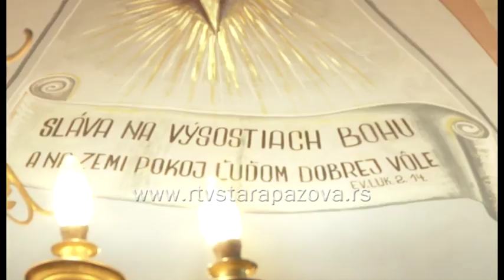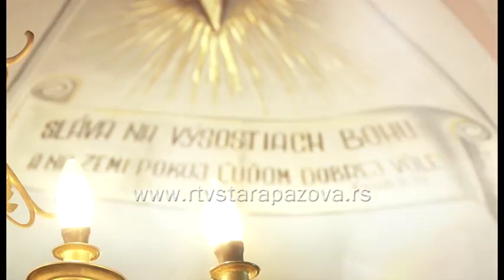S vami a pre vas 318